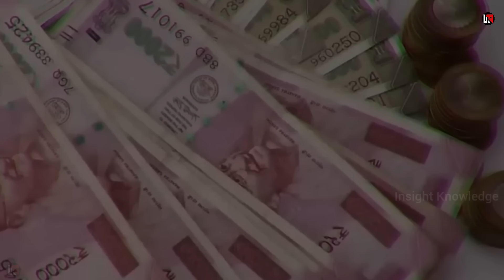कनाडा सारी सप्लाई रोकेगा तो हम है- रूस रूस इजराइल समर्थन में उतरे निभाई दोस्ती